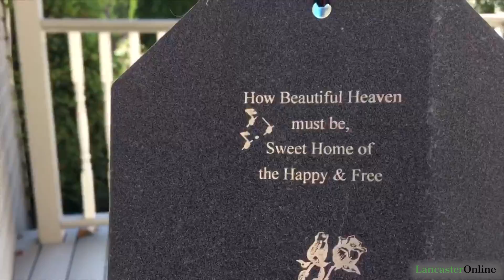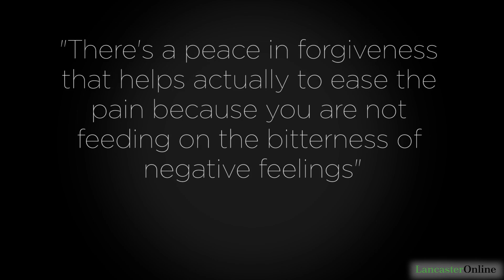10 years after Nickel Mines: The road to hope, faith and forgiveness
It's been 10 years since shots rang out in the West Nickel Mines one-room schoolhouse, killing five Amish girls and injuring five others.